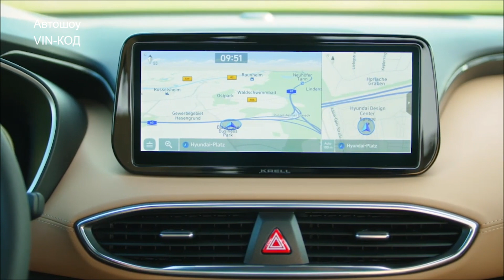Hyundai представила обновленный Santa Fe 2020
Hyundai Santa Fe четвертого поколения получил широкую решетку радиатора, светодиодные Т-образные дневные ходовые огни и увеличенные колесные арки с 20-дюймовыми дисками. Задние фонари соединены тонкой горизонтальной полосой.

В корейской компании отметили, что салон стал просторнее, а интерьер с материалами премиум-класса — роскошнее.
2020 Hyundai Santa Fe Interior Exterior [Official Video]
2020 Hyundai Santa Fe Premium SUV Interior Exterior